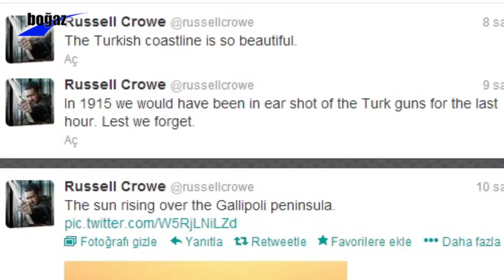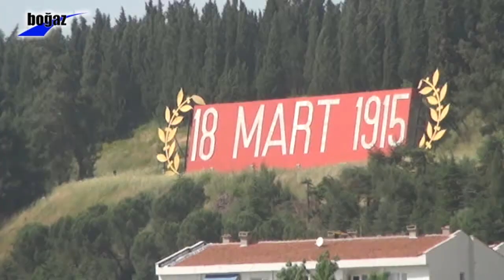Russell Crowe Çanakkale'ye geldi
Dünyaca ünlü oscarlı oyuncu Russell Crowe Çanakkale'ye geldi.Gelibolu'yu ziyaret eden ünlü oyuncunun lüks yatı Çanakkale Boğazı'nda demir atmış halde görüntülendi.